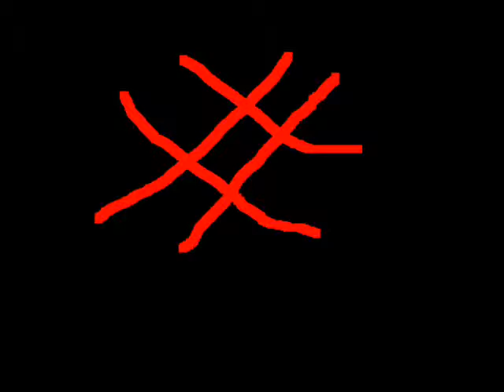whispers in the dark mep parts 18, 19 and 20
mep parts 18, 19 and 20.
it doesen't have sound yet.